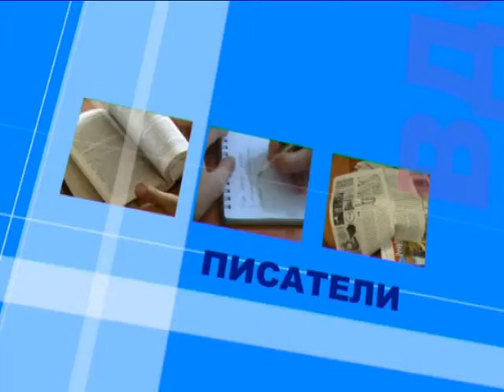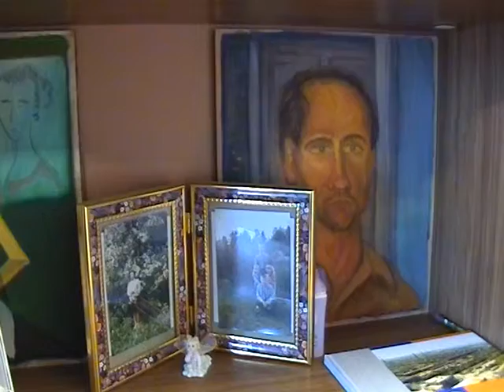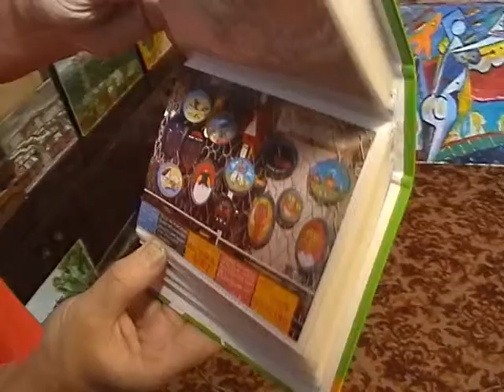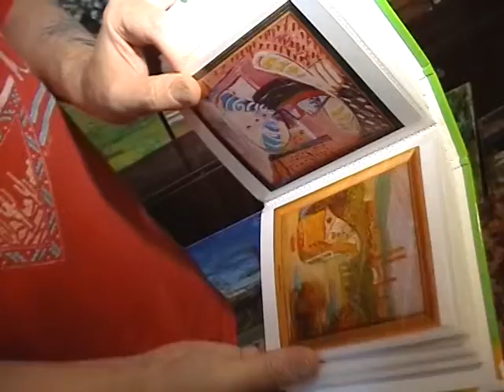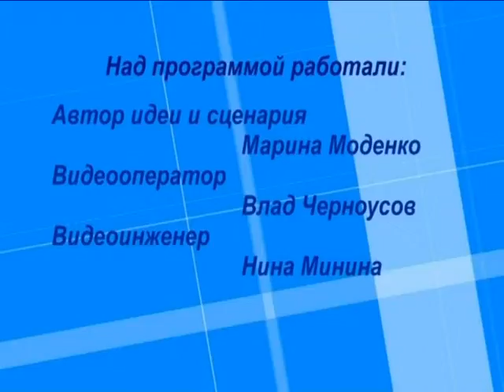художник Михаил Анисимов в программе "Вдохновение" 29.03.2007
Автор и ведущая программы: Марина Моденко
операторы: Влад Черноусов
видеоинженер: Нина Минина

(с) телеканал "Евразия" Первоуральск.

Простите, если кого-то или что-то забыли! готовы все исправить!